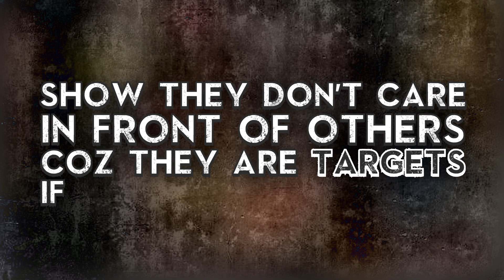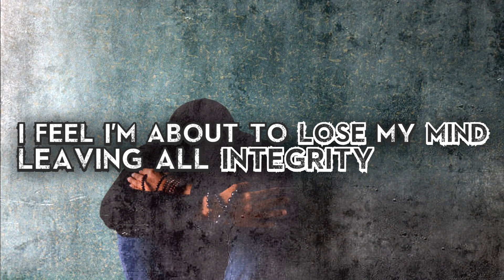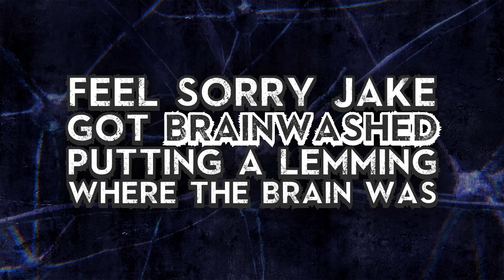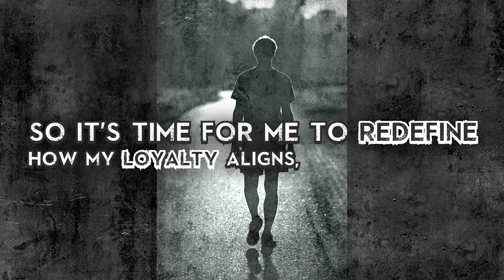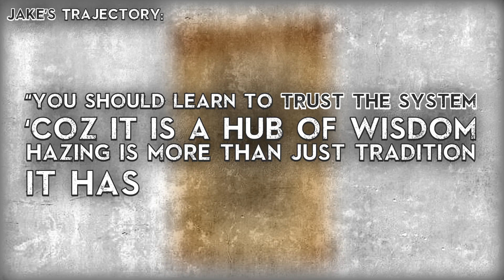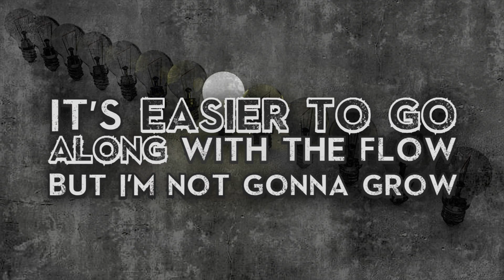End Hazing (produced by SFR Beats)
A song about people experiencing hazing, and the paths they choose to take - will they continue to haze others, or put an end to the cycle?